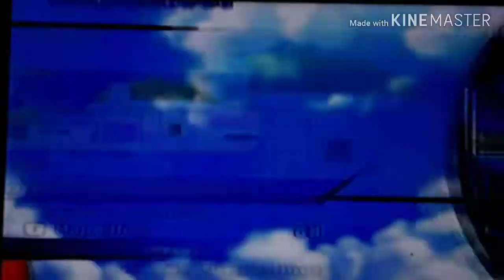Dragon Ball Z Budokai Tenkaichi 2 Wii Super Saiyan 4 Gogeta Vs Super Gogeta!!!!